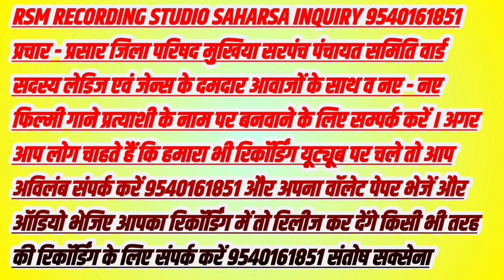Rakhi Bechne Ka Parchar Recording राखी बेचने का प्रचार रिकॉर्डिंग Rakhi Bechne Ka Prachar rakhi ka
स्कूल का प्रचार रिकॉर्डिंग इसे बजा दिया तो , आप एडमिशन करते - करते थक जायेंगे अपना भी बनवाने के लिए अभी  सम्पर्क करें 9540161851

 लेडिज एवं जेन्स के दमदार आवाजों के साथ

RSM RECORDING STUDIO SAHARSA INQUIRY 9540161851 प्रचार - प्रसार जिला परिषद मुखिया सरपंच पंचायत समिति वार्ड सदस्य लेडिज एवं जेन्स के दमदार आवाजों के साथ व नए - नए फिल्मी गाने प्रत्याशी के नाम पर बनवाने के लिए सम्पर्क करें । अगर आप लोग चाहते हैं कि हमारा भी रिकॉर्डिंग यूट्यूब पर चले तो आप अविलंब संपर्क करें 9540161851 और अपना वॉलेट पेपर भेजें और ऑडियो भेजिए आपका रिकॉर्डिंग में तो रिलीज कर देंगे किसी भी तरह की रिकॉर्डिंग के लिए संपर्क करें 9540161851 संतोष जी
RSM recording studio
RSM recording studio Saharsa
Rakhi Ka Prachar Rakhi Ka Prachar Recording Rakhi Ka Prachar Casset Rakhi Ka Prachar Rakhi Ka Geet
► Album :- राखी का प्रचार
► Song :- Rakhi Ka Geet 2022
► Singer :- Baljeet Bihari mamata mahi
► Lyrics :-  Santosh prasad Gupta
► Director :- MANNU KUMAR
► Editor :- SANTOSH SAXENA
► Digital Head :- SANTOSH PD GUPTA
 RSM रिकॉर्डिंग स्टूडियो सहरसा संख्या 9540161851 निर्माता :- संतोष जी
RSM RECORDING STUDIO

 rsm recording studio
RSM RECORDING STUDIO SAHARSA 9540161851
  आरएसएम स्टूडियो सहरसा नंबर 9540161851 :- संतोष जी
 आरएसएम रिकॉर्डिंग स्टूडियो

 ► एल्बम:- Rakhi Ka Prachar
 गाना:- राखी का प्रचार रिकॉर्डिन
 ► गायक :- baljeet bihari भोला बिहारी
 गीत: - संतोष प्रसाद गुप्ता
 संगीत :- डीजे संतोष सक्सेना सहरसा
 निदेशक :- मन्नू कुमार
 संपादक:- संतोष सक्सेना
 डिजिटल हेड :- संतोष पीडी गुप्ता

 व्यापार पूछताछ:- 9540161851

 हमारे चैनल को देखने के लिए धन्यवाद।
 आपका दिन शुभ हो...
 अधिक अपडेट के लिए सदस्यता लें ..

rsm recording studio
 विज्ञापन आप सुने plz RSM रिकॉर्डिंग स्टूडियो सहरसा

  लेडीज और जेन्स दोनों अबाज में
 स्वर:- ममता माही बलजीत बिहारी भोला बिहारी
 लेखक:- संतोष प्रसाद गुप्ता